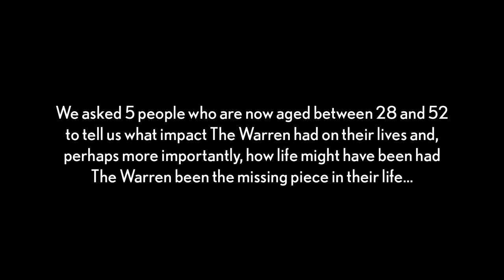Hull Legacy Films - Stella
We’re delighted to announce the launch of The Warren's ‘Hull Legacy’ project - a series of five short but moving films that celebrate the hugely positive impact that youth-work has had on the young people of our city.

But, in an unusual twist, there are virtually no young people involved in this Hull Legacy Project - most of the people featured in these films are in their 40s and one is in his 50s.

Why?… because we were all young once, because we all needed support when we were young, and because it’s important to reflect on what helped make us who we are today.

While other regions, cities and towns were busy scrapping youth-services altogether, Hull stood firm and stuck to its commitment to young people - and over the coming weeks as each of these five films is released you’ll get a powerful sense of what that commitment has meant to those young people from our city’s past who are now Hull's mums, dads, aunties, uncles, grandparents, partners and friends of today.

Being there for young people through thick and thin is what good youth work is about. The Warren provided support for young people then, provides it now and aims to provide it in the future.

We reap what we sow - and in this second film in the series you’ll see another powerful example of that in the form of Stella Hogan, 30, who arrived at The Warren as a young teenager who needed a lot of support - the kind of support that enabled her to survive and thrive to the point where she successfully completed a degree at Hull University and now works as a Social Worker. Where was her first port of call on Graduation Day?…. The Warren - and in this film she explains why.

Please feel free to share these films far and wide or on Social Media and we encourage anybody to use them as an open resource which demonstrates the importance of youth-work in building an inclusive and happy society

If you’d like to discuss the work of the Warren Youth Project or the role of youth-work, in general, please don’t hesitate to get in touch.